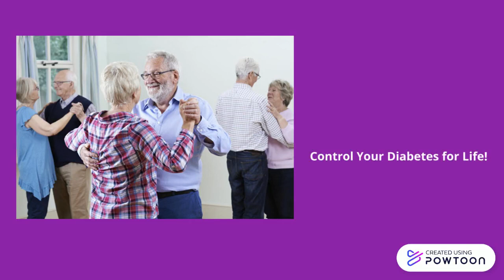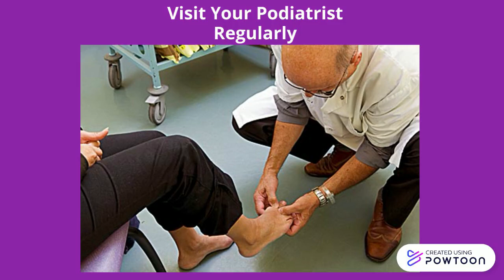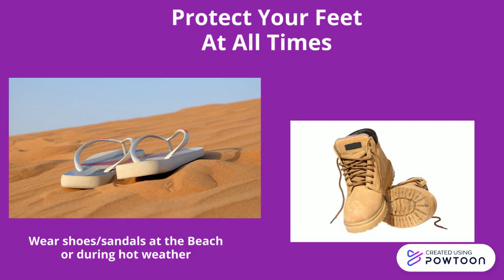Take Care of Your Feet